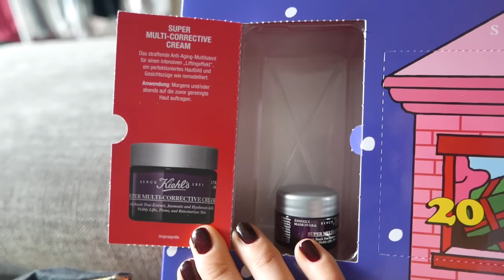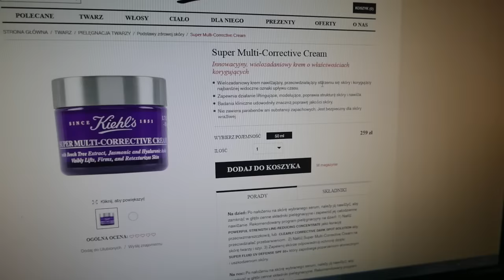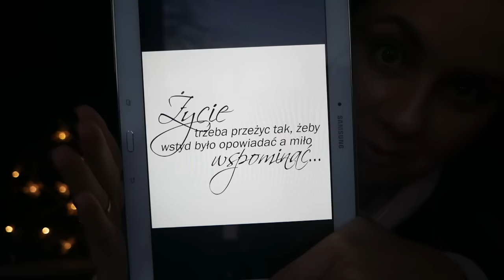#2 VLOGMAS | JA CHCE SOMBRE! | szarlot t :)